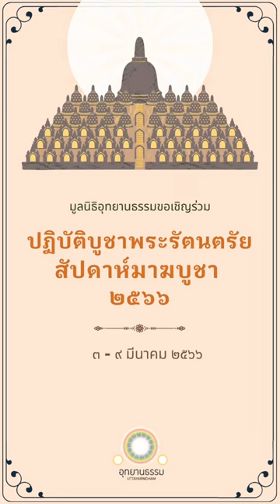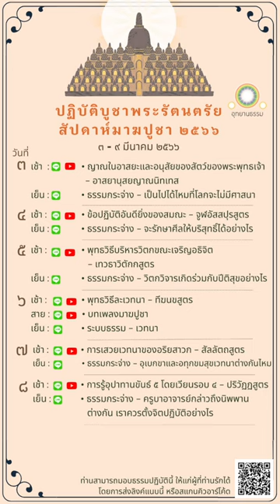มูลนิธิอุทยานธรรมขอเชิญร่วมปฏิบัติบูชาพระรัตนตรัย สัปดาห์มาฆบูชา ๒๕๖๖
สัปดาห์มาฆบูชา ๒๕๖๖